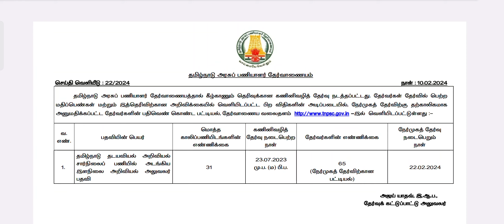TNPSC - Junior Scientific Officer - Interview selected list & Date Published - Details